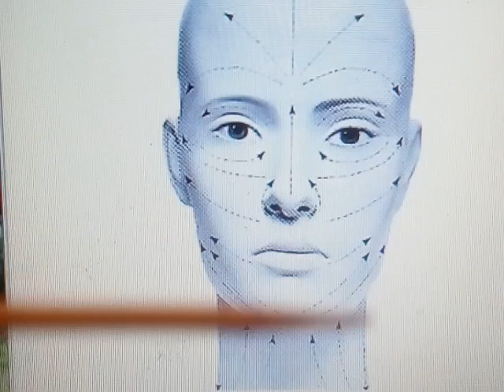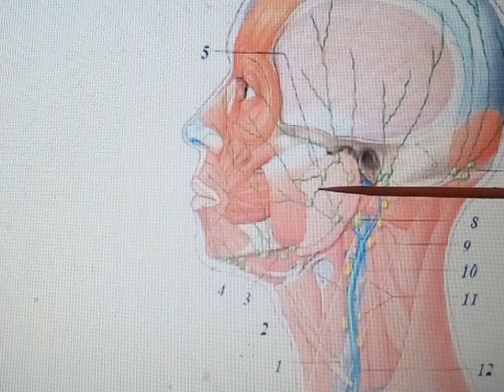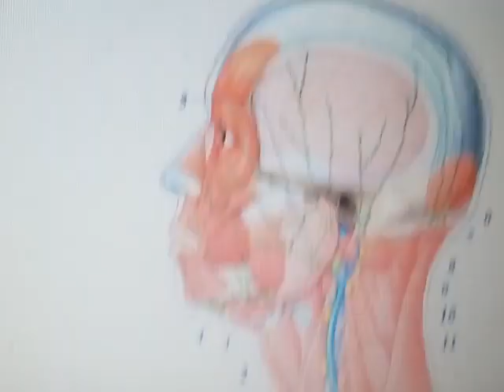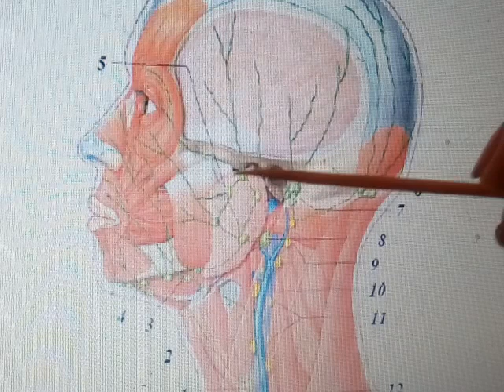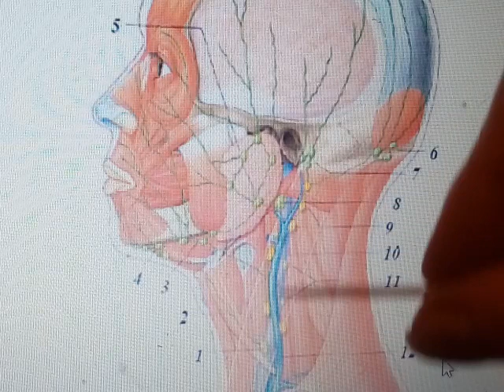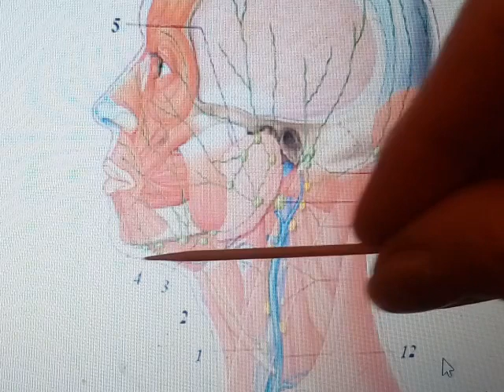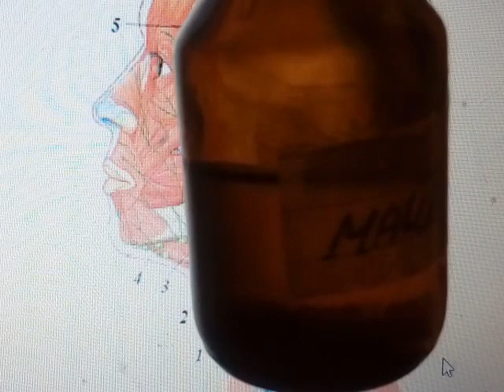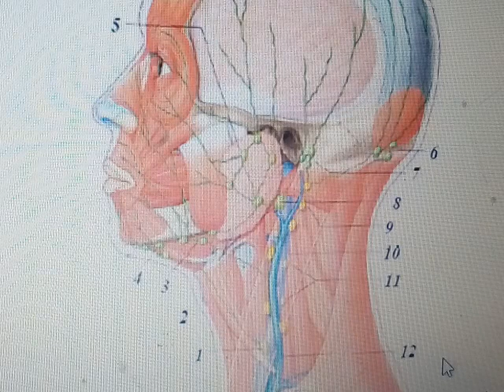ЯПОНСКАЯ ОМОЛАЖИВАЮЩАЯ ПРОГРАММА ДЛЯ ЛИЦА 1ЧАСТЬ 18.11.2017